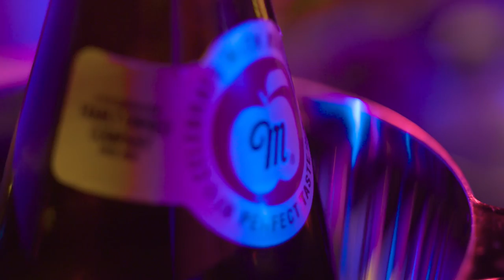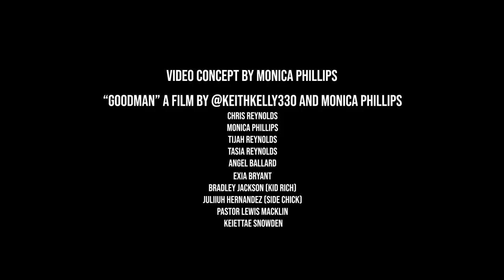GOOD MAN - Chris Reynolds official music video